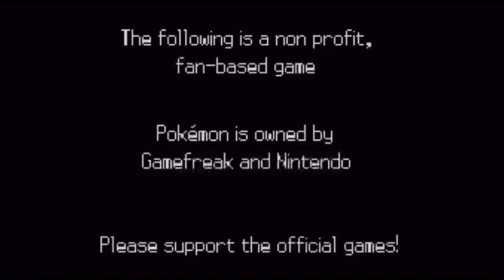Pokémon Destiny Reveal Trailer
Features of Pokémon Destiny include:
🟣 Entire New Region
🔵 Brand New Adventure/Story
🔴 Over 20 New Regional Pokémon Variants
🟣 Original Soundtrack
🔵 New Selection of Starters
🔴 Brand New Gameplay Mechanics
🟣 Return of Iconic Gameplay Mechanics from previous generation Pokémon games.
🔵 EXP Share
🔴Day/Night & Weather Cycle

Project Manager - @Pokéman
Character Art - @Mantiego
Pokémon Art - @X_is_kinda_cool  & @JetuGonzi
Programming - @Pokéman
Composer - @Carlwastaken

Pokémon Essentials - @Maruno @Peter O. @flameguru @luka-sj

Starter Pokémon Scripting - @shiny570